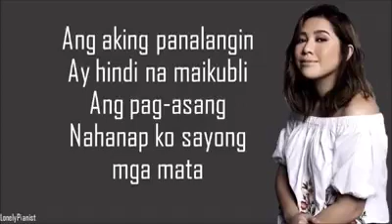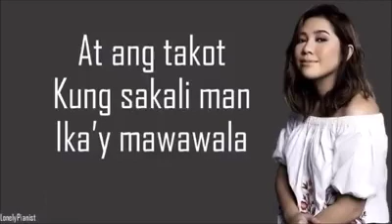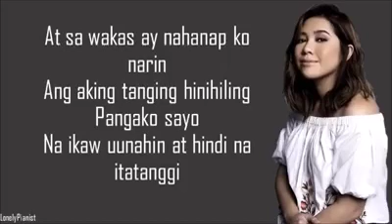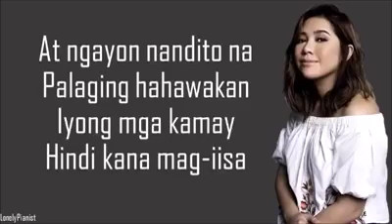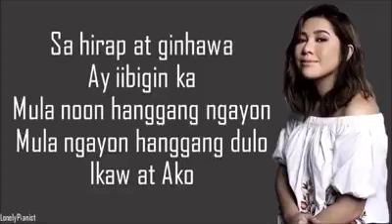Ikaw at Ako By Moira and Jason